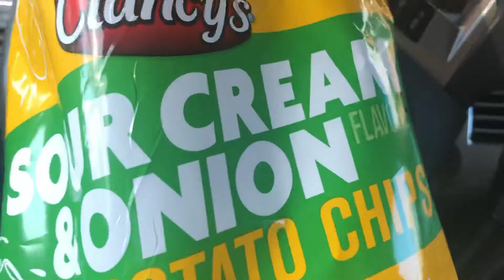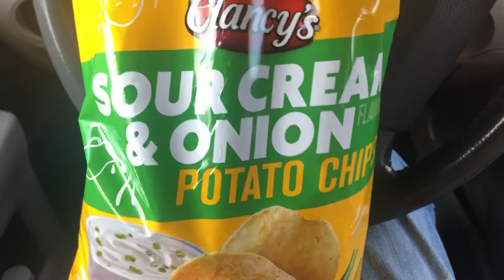Clancys (Aldi Brand) Sour Cream & Onion Potato Chip Review